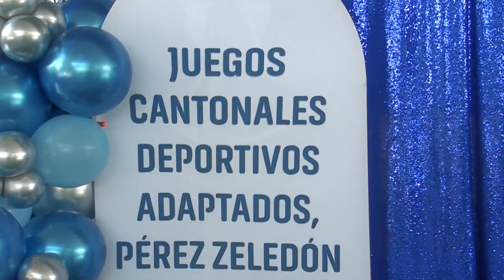Se realizó la segunda edición de los Juegos Cantonales Deportivos Adaptados en Pérez Zeledón